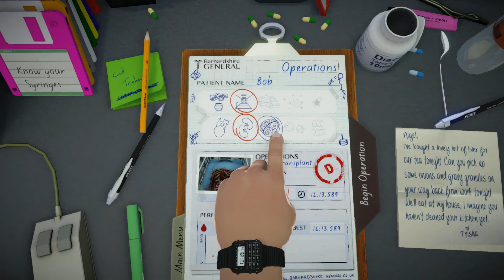Surgeon simulator A.E. cord brain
now in advanced edition with more gore and operations, teeth and eyes. part 5
The most played indie game played on youtube
surgeon simulator 2013, but now I'm doing it too, after everything in the world has already done it